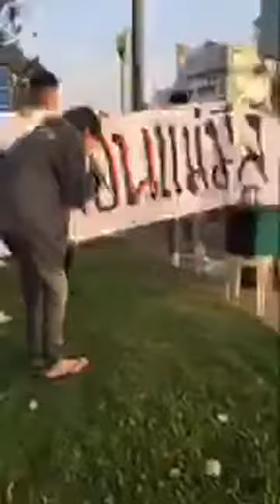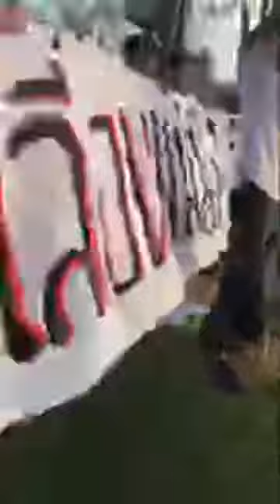กกต. คสช. จงฟังงงง !! " ขอนแก่นอยากเลือกตั้ง " คนไทยอยากเลือกตั้ง เลื่อนแม่มึงสิ Jan 16, 2019